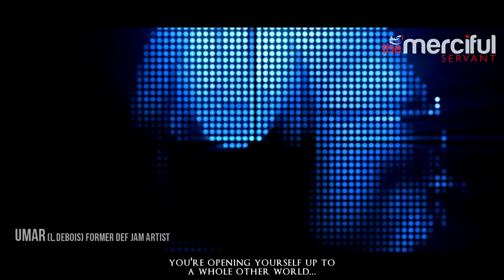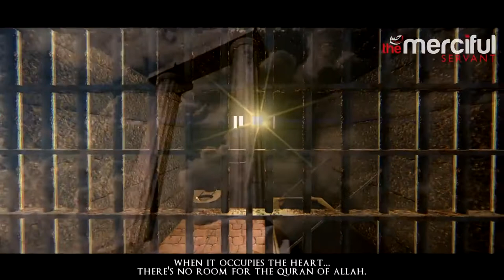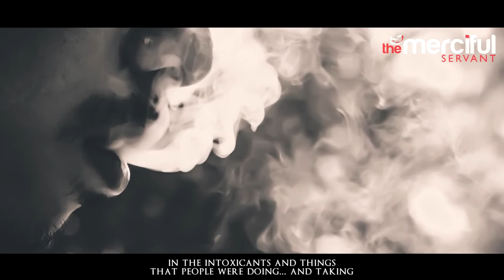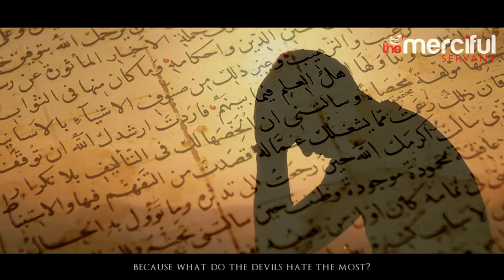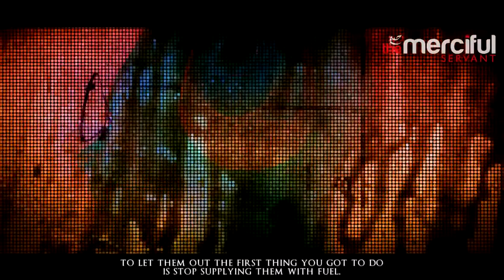The Devil's Quran Music